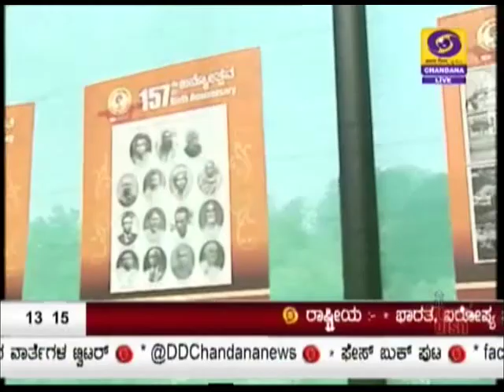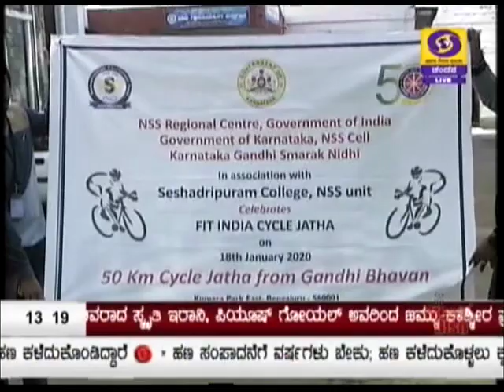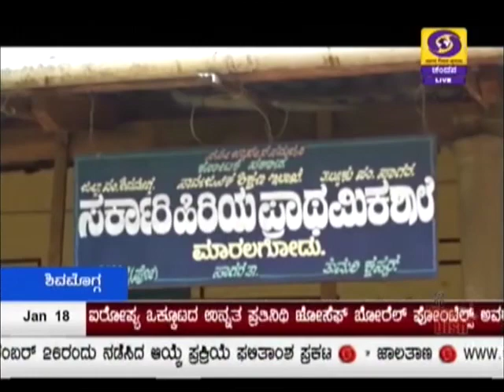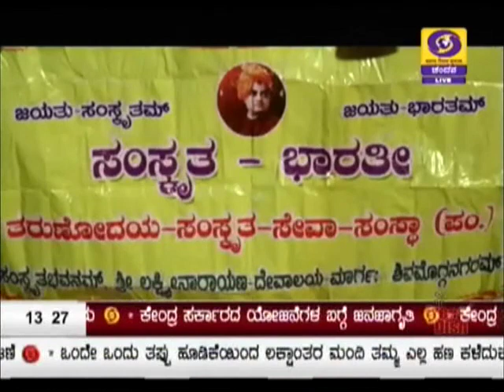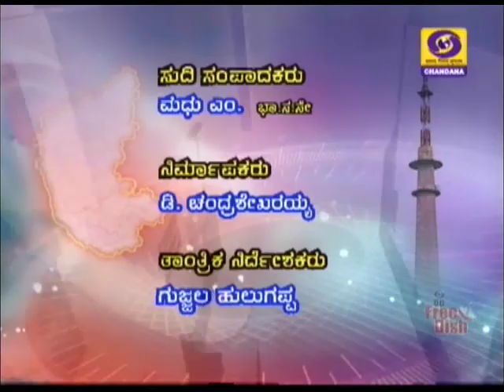DD CHANDANA NEWS 18.01.2020 1:00 PM